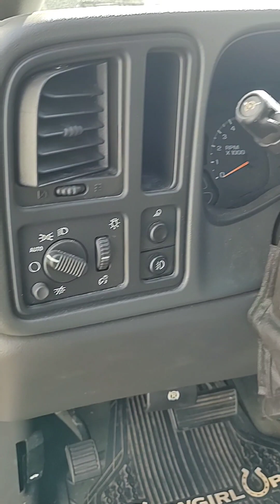2006 Chevy Silverado 1500LT Crew Cab Mint Condition (final)